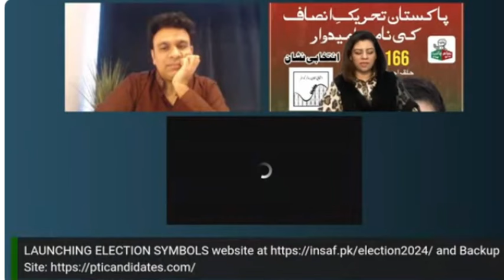کوئی ماں کالال نہیں ہرا سکتا،کنول شوزب کا جلسے میں سخت خطاب